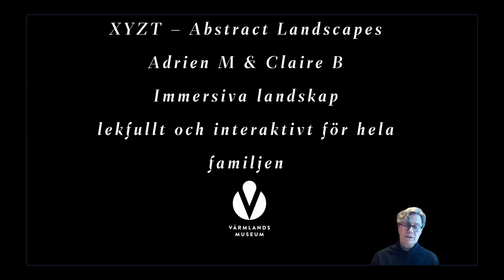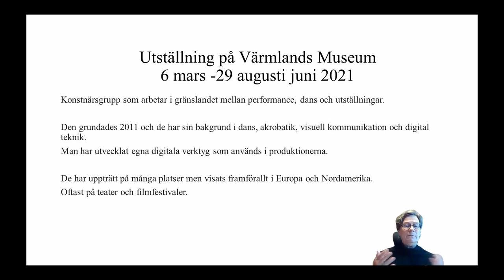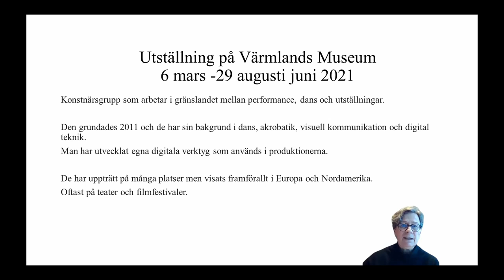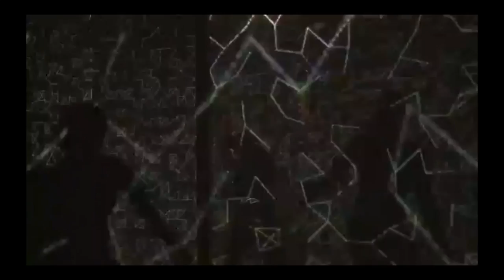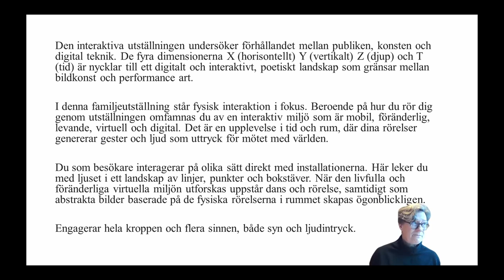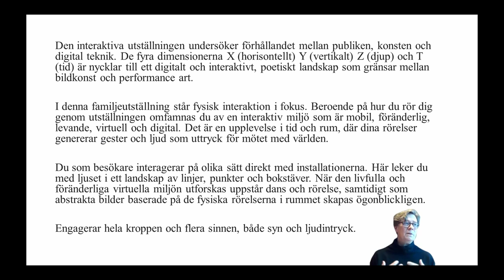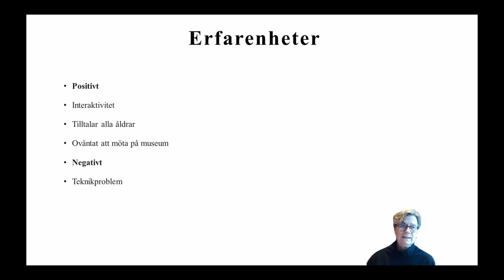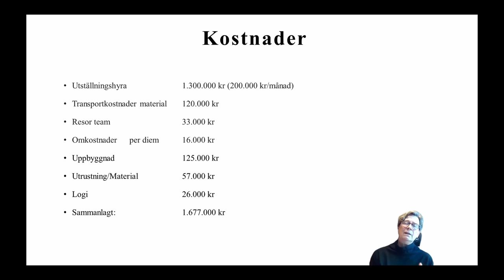Immersiva medier 10-12/11 2021 - XYZT Immersiva landskap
XYZT Immersiva landskap – lekfullt och interaktivt för hela familjen
Karin Åberg Waern, Värmlands museum